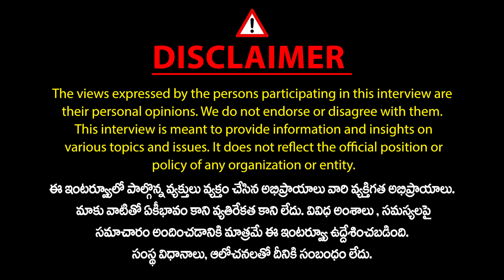రేవంత్ రెడ్డి డైనమిక్ లీడర్.. Chalasani Srinivas About CM Revanth Reddy | PM Modi | Mic Tv News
రేవంత్ రెడ్డి డైనమిక్ లీడర్.. Chalasani Srinivas About CM Revanth Reddy | PM Modi | Buchanna | Mic Tv News